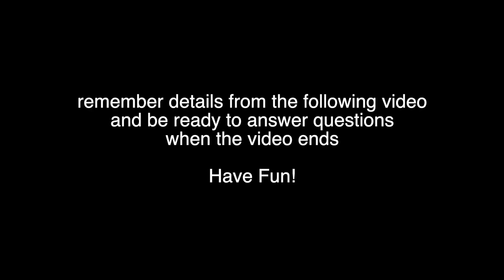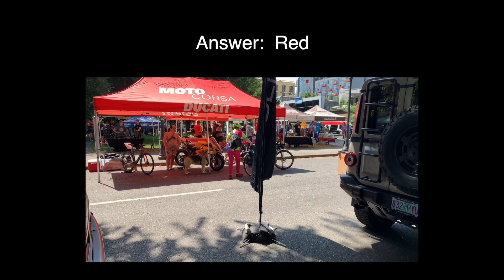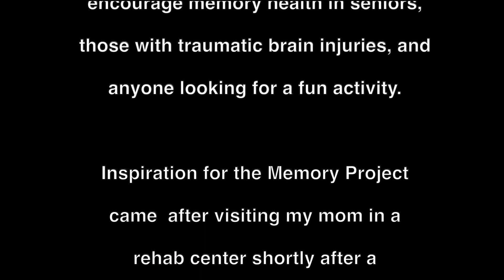Portland Bikers - The Memory Project Ep. 246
Portland is a biking community with commuters everywhere. During a local bike race in the city, there were many interesting sights to see, and Portland does not dissapoint.